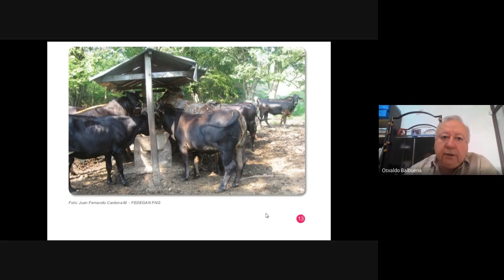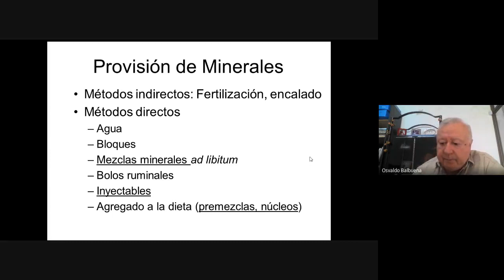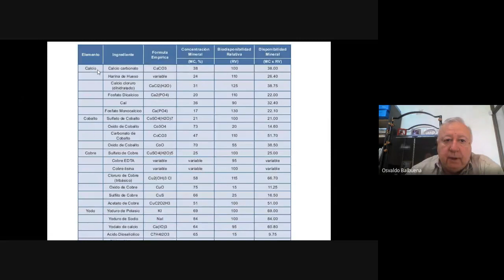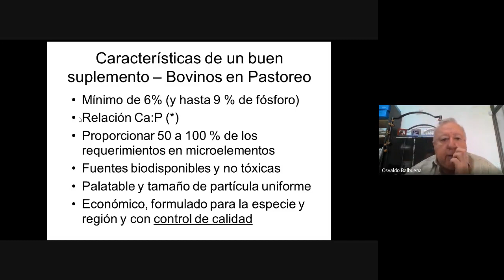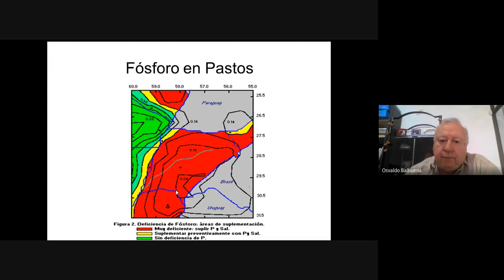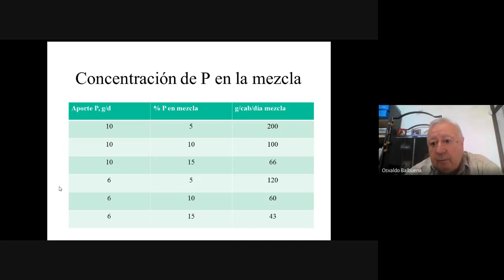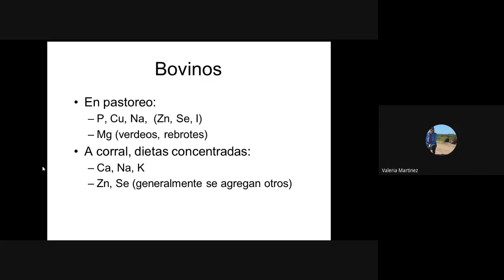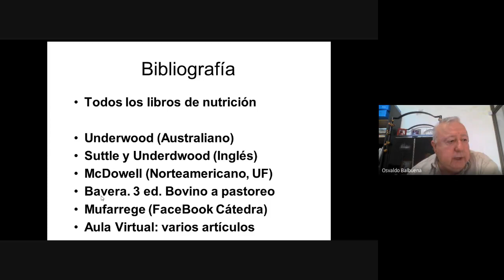Clase Teórica, Nutrición mineral y agua, parte 3, (24/09/2020)